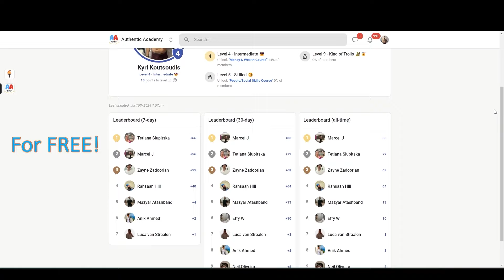I'm 26 - Slept With 500+ Women & Still Unhappy.